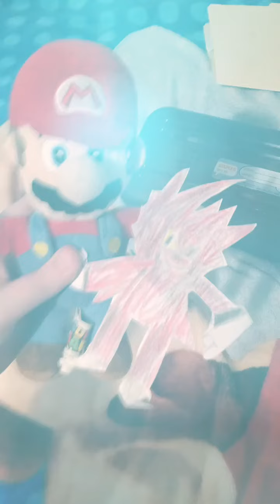Plush fighters s4: Team Luigi vs Luigi Black and Nightmare bowser 3/16 Mario vs Luigi Black vs Nazo!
The 2 Themes in this video are
Killer Instinct S2 OST - Inferno (Cinder’s Theme)
Dragon Ball Z - Unofficial Super Saiyan 3 Broly Theme (The Enigma TNG)